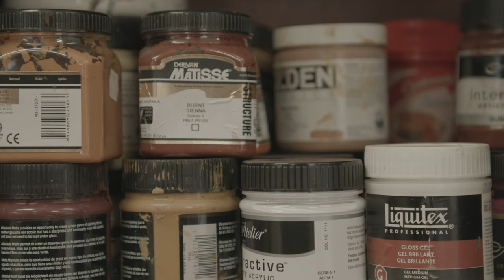Sandra Hill - The View From Here (long)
Referencing historical attempts to impose white domestic values on Aboriginal women in the 1950s and 1960s, the ‘Homemaker’ series by Minang/Wardandi/Pibulmun/Ballardong Noongar artist Sandra Hill is a celebration of survival. It focuses on the policies and legislation that gave the Western Australian government control over Aboriginal citizens. These policies were felt in the minutiae of Noongar women's lives, governed by values and needs often determined by white men and women.

Hill was forcibly removed from her mother and sent to live with a white foster family at six. ‘Homemaker’ recounts these painful memories from Hill's childhood, offering a raw and deeply personal insight into the experience of Western Australia's female Stolen Generation survivors – reflecting on her own life and those of the women closest to her. Hill utilises her artistic practice to heal and as a form of cultural ambassadorship.

Credits:
Director: Dominic Pearce
Creative Producer/Story Director: Emma Pegrum
Creative Director: Ian Strange
Edited by: Dominic Pearce and Steven Alyian
Sound Mix: Soundbyte

Original Music by Marc Earley

Artwork Credits:
Artworks in The State Art Collection, The Art Gallery of Western Australia
Homemaker #9 The hairdresser 2014
Homemaker #4 2010
Homemaker #50 The Bedroom 2012
Homemaker #10 Honey I’m Home 2020
Purchased through The Art Gallery of Western Australia Foundation: TomorrowFund, 2011